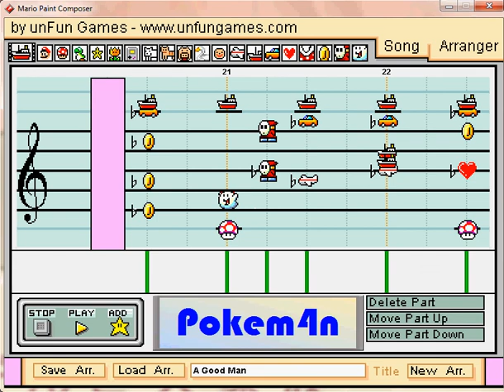Mario Paint Composer - A Good Man (Big Bang)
FINALLY! A break from university! Sorry I haven't posted anything up for a while now but I managed to complete one song before studying again haha! A good man by big bang! I've been digging this song for awhile now so I chose this one. Hope you guys enjoy it! =D